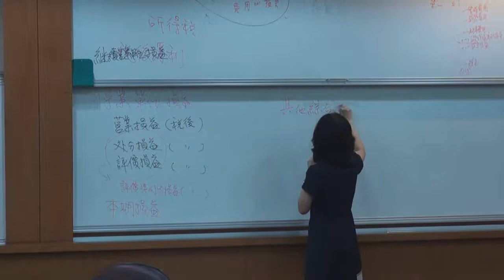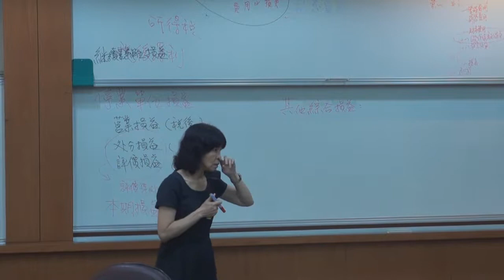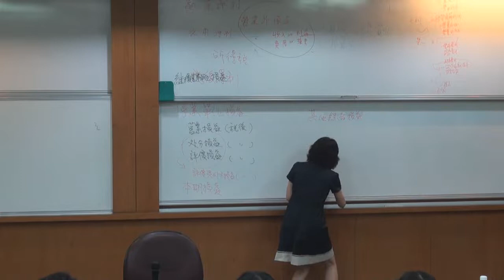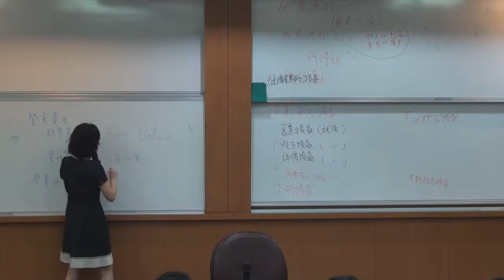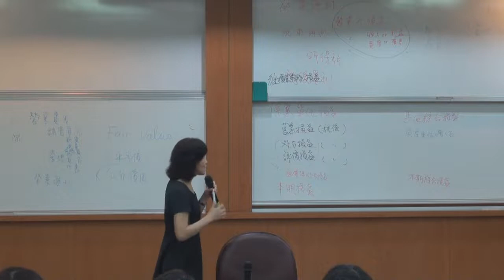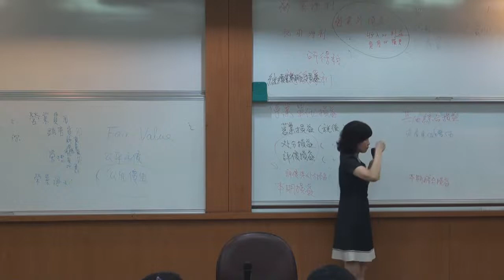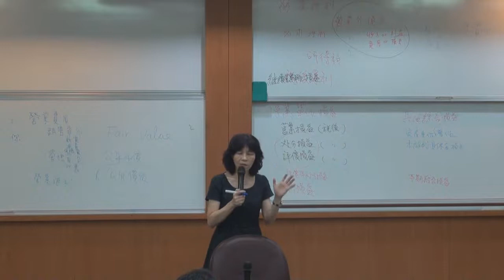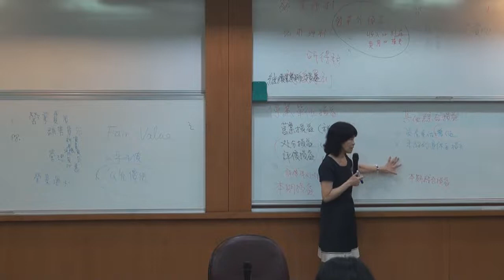中級會計學（一）103 2014 0924 6